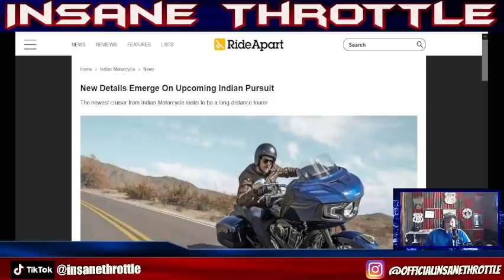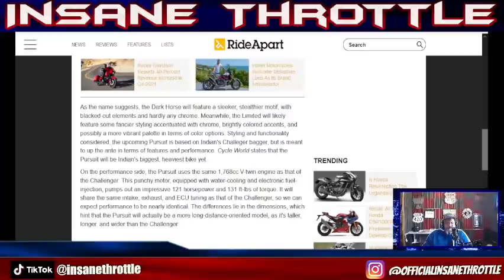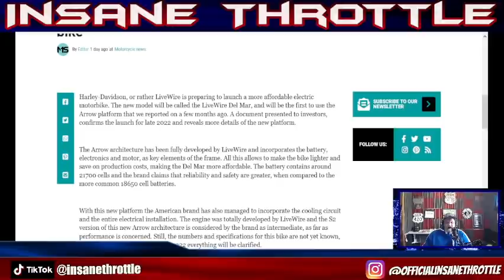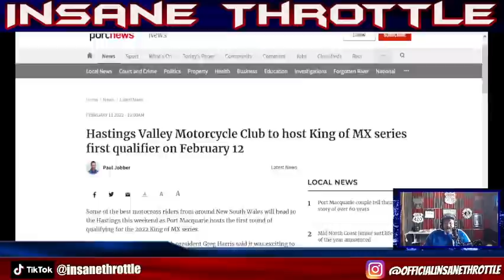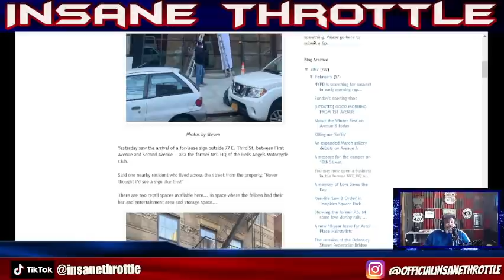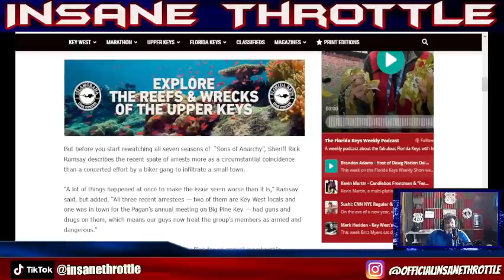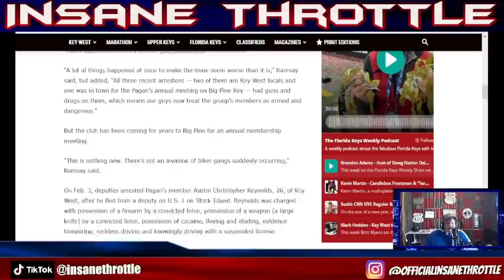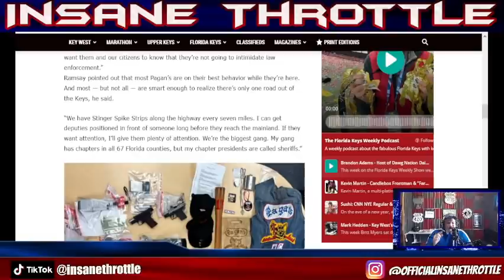PAGANS MOTORCYCLE CLUB HAVE BEEN WARNED | WE'RE A BIGGER GANG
An outlaw motorcycle gang in the Keys? Really?
Yes, sheriff’s deputies have arrested three members of the Pagan’s Motorcycle Club in the Lower Keys in the past two weeks. (The erroneous apostrophe in Pagan’s is theirs, not ours.)
All three suspects had guns. All three had drugs — two to 12 grams of cocaine each and four grams of a crystal-like white powder that the suspect said was Molly.

  TIME STAMPS
00:00 Introduction to show
01:02 Indian Pursuit more information
04:52 Livewire to Debut more affordable electric motorcycle
05:57 Hastings Valley Motorcycle Club hosting King MX series
07:17 The Answer is B
08:51 3rd Street Former Hells Angels Clubhouse
10:36 PAGANS MC PUT ON NOTICE
15:55 Fact Game